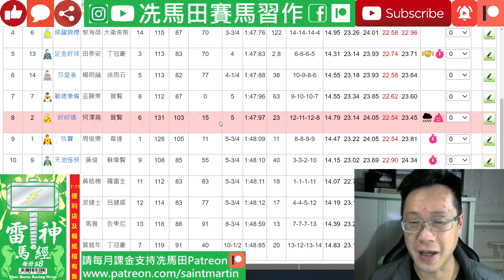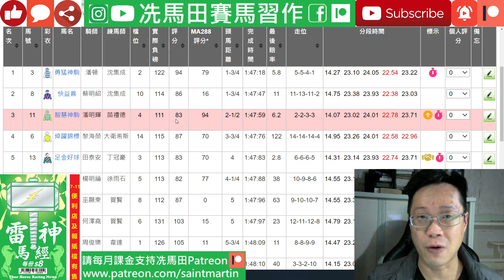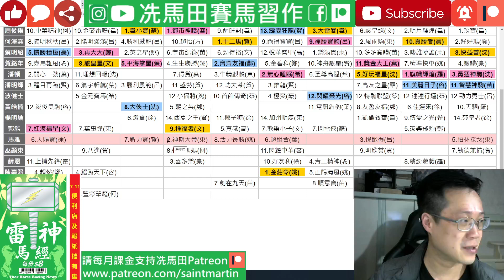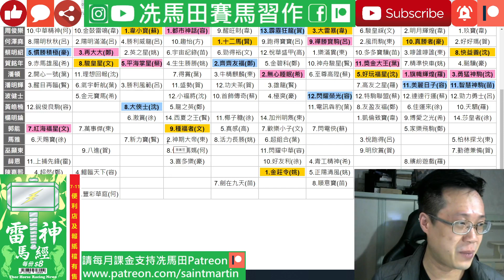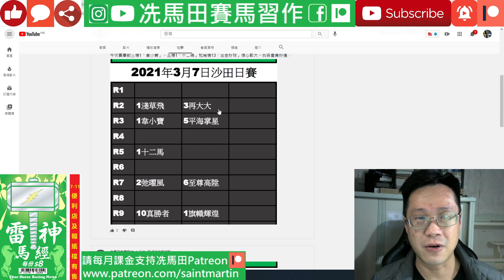24連敗馬雅一直成為馬迷焦點，結果連場損手，到底還值不值得追捧？/「足金好球」打比夢碎，落泊四歲馬前途堪虞...--《賽馬結果》2021年3月7日